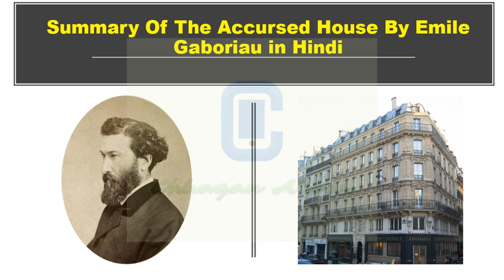Summary Of The Accursed House By Emile Gaboriau in Hindi